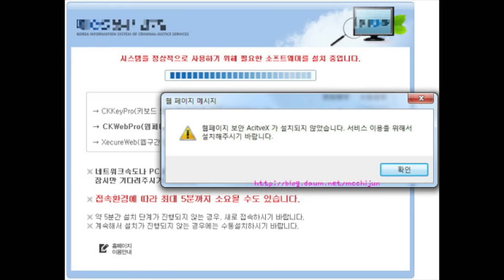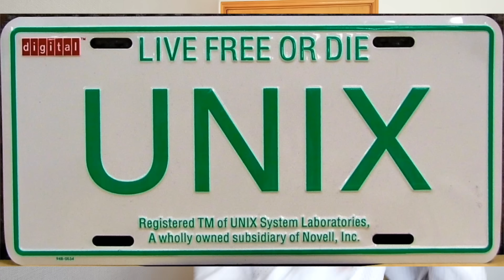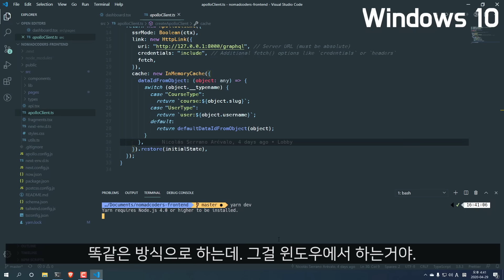윈도우로 개발을 한다고? feat. WSL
많은분들이 요청해주셨던, 바로. 그 강의!!!
⭐️ 개발자를 위한 윈도우 셋업 ⭐️ 완료했습니당!!! 유후~~
한글자막 + 무료라구? 💖 자자. 겁내지말고~ 드루와요!
📌윈도우 셋업 무료 강의는 요기
📌 Learn Windows Setup for Developers for free!